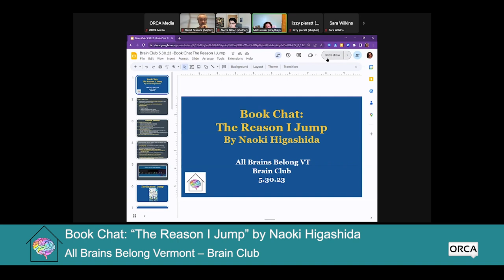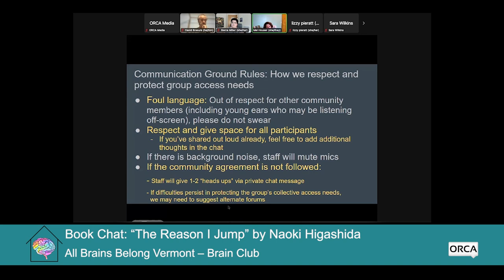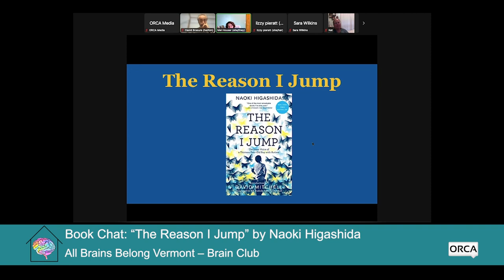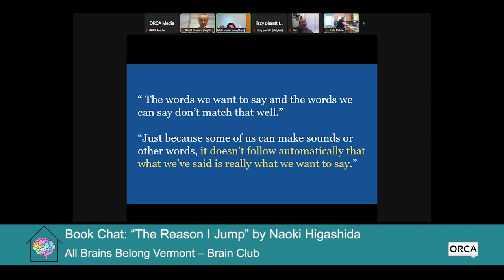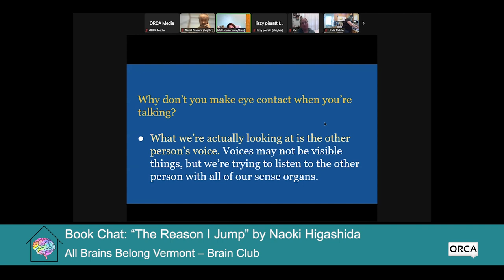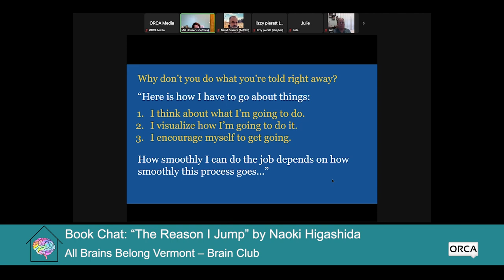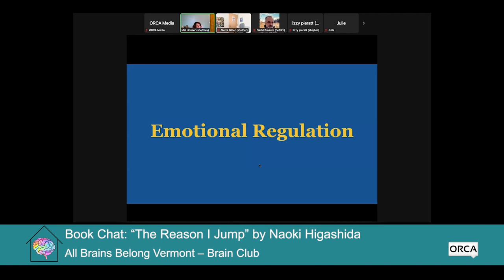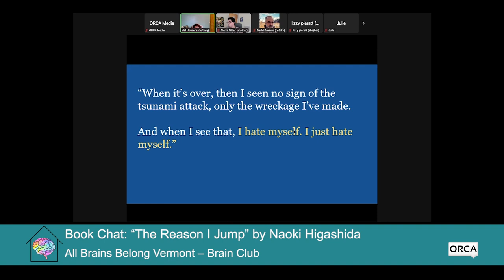All Brains Belong VT - Brain Club: Book Chat: The Reason I Jump by Naoki Higashida